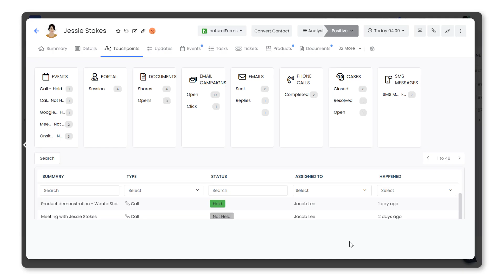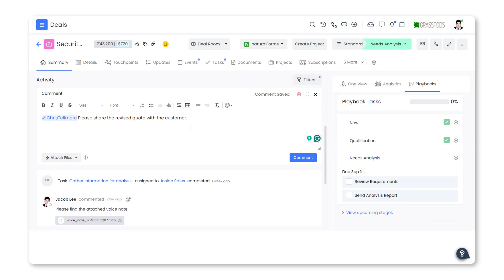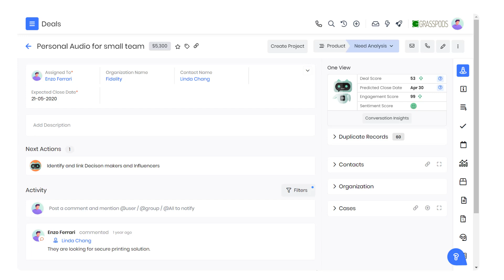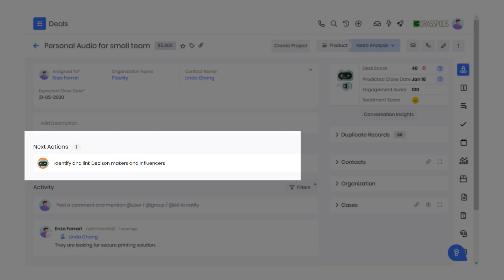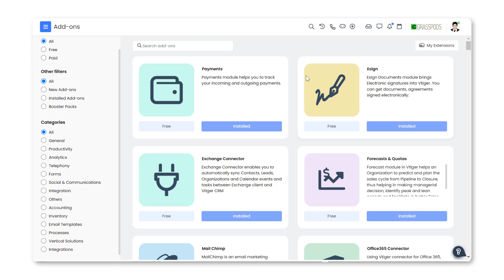CRM for Business Services | Vtiger CRM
Is managing customer interactions and sales performance a challenge? Discover how Vtiger CRM can revolutionize your business services with features designed to address key pain points:

Centralized Customer Data: Get a unified view of clients.
Efficient Interaction Tracking: Build stronger relationships.
Streamlined Lead Management: Automate and close deals faster.
Enhanced Sales Performance: Optimize strategies and boost revenue.
Improved Collaboration: Break down silos and improve team communication.
Superior Customer Service: Exceed expectations with robust SLA features.
Data-Driven Decisions: Drive growth with powerful analytics.
Transform your operations and boost customer satisfaction with Vtiger CRM.